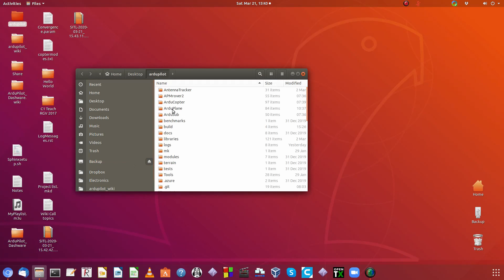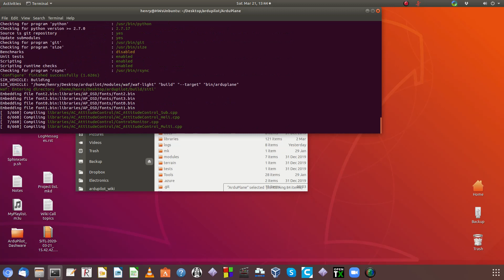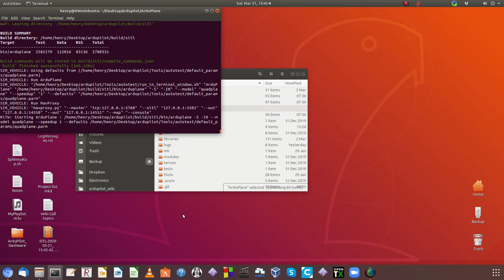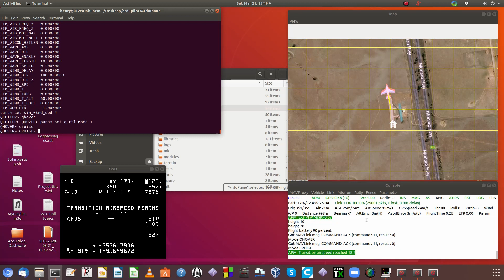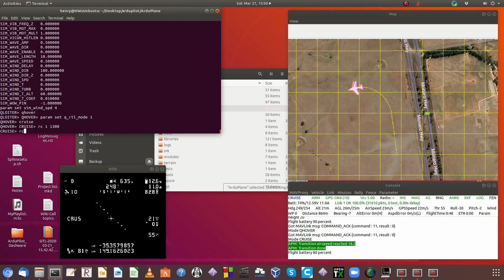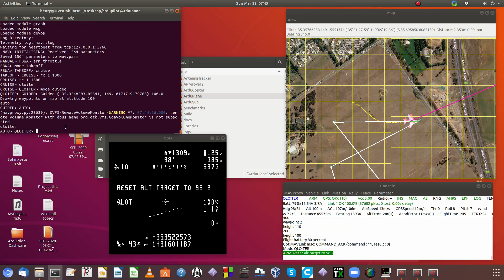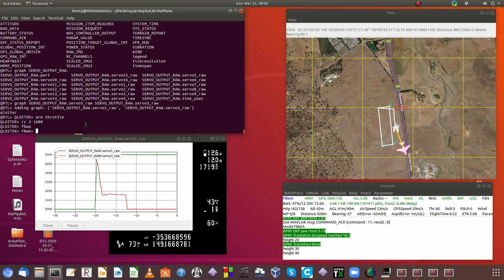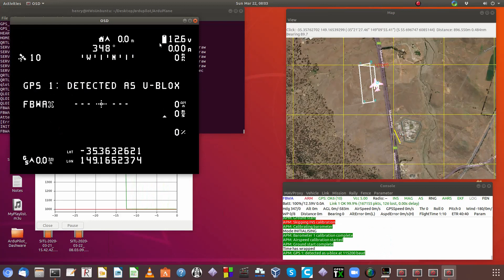Using ArduPilot's SITL Simulator